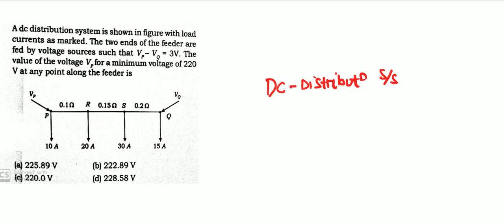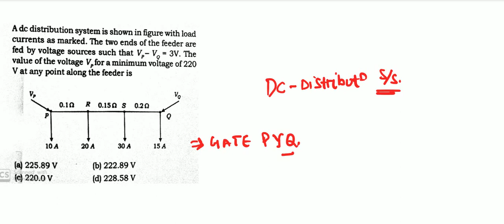Power system problem 03 |Dc distribution system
numerical problem series - power system

dc distribution system

GATE-ESE Simplified
This is a channel for GATE & ESE aspirants.
You can post your queries & doubts.